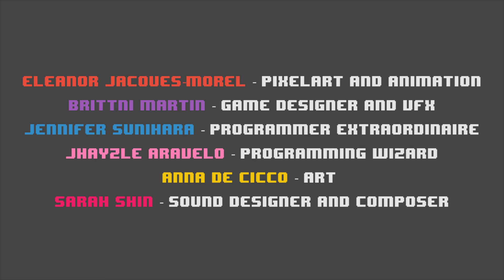Home Is Where the Wifi Is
By Pro Skaters

One of the best things about coming home at the end of a long day is when the WiFi connects automatically and you can decompress by surfing the web, chatting, and playing games.

Make your way home by keeping an eye on your signal strength and using the clarity of the music as your guide.

For the best experience, please play with headphones!

Controls:

Movement: Arrow Keys

 Pause: P key

Credits:

-Eleanor Jacques-Morel -Pixelart and Animation

Sarah Shin -Sound Designer and Composer

Brittni Martin -Game Designer and VFX

Jennifer Sunihara - Programmer extraordinaire

Jhayzle Aravelo - Programming wizard

Anna De Cicco - Art